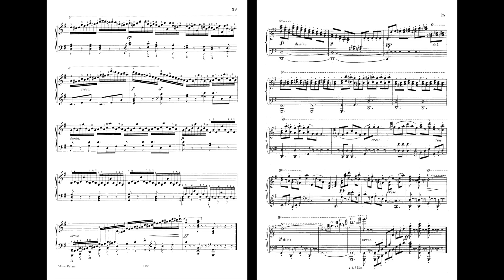C. Czerny – Op. 299 n. 16 for two pianos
Also known as Czerny op. 299 bis. Only the first 30 etudes have the second piano part.

Pf. Aldo Roberto Pessolano (both parts)